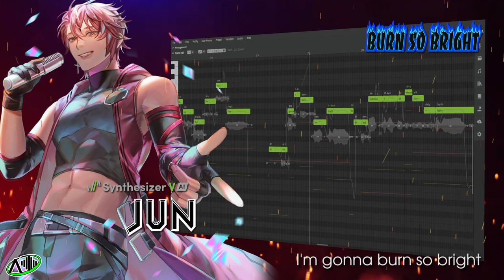Burn So Bright Feat. JUN SV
🔥Burn So Bright💥 Introducing the All New Virtual Vocalist JUN for Synthesizer V Studio!
Created in Association with Dreamtonics, releasing in late April, 2023.

Lyrics: Tyler Morris
Arrangement: RickyJab
Voice Tuning: Aria
Mixing Engineer: Aria
Mastering Engineer: Aria
Video: BlueStacks
Illustrator: Allenkung1
Animator: Armart
Seamless Scroll: TiredPcholka

Lyrics
You failed to compromise
And complicated both our lives
But now I see that your heart lies
Without the room for me inside

So I'll get back to basics
And try to chase this dream that's so far ahead of me
And don't say that you'll die alone
'Cause misery loves company, I know

You tried to hold me back
Now I'm leaving you behind

I know the reason you stayed
Was just so you could smother the flame
You want to watch the embers fade
But I'm sorry to say that it's too late

I'm gonna burn so bright
And outshine all these city lights
I'm gonna paint the midnight sky
A shade of defiance and self-reliance

So don't be alarmed
'Cause seeing smoke just means that I've caught on
And now all of our past is nothing but ash in the wake of my path

Burn out bright
Or fade away
I chose what's best for me

The only reason you stayed